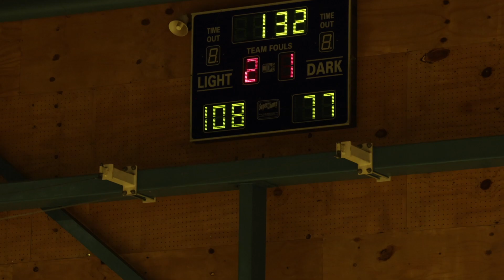Levels Academy vs AND 2 "GAME HIGHLIGHTS"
Watch the Levels U21's team protect home-court against the AND 2 Team.